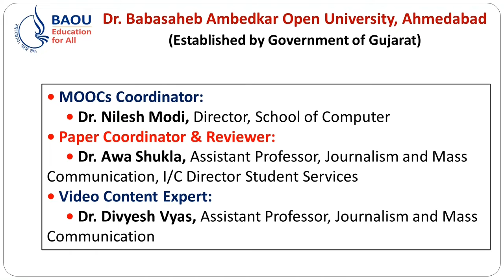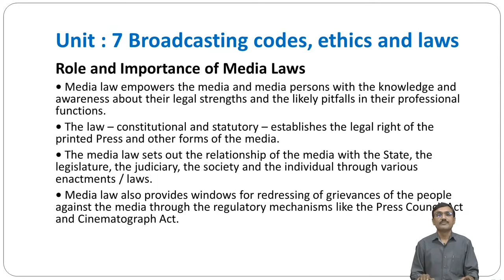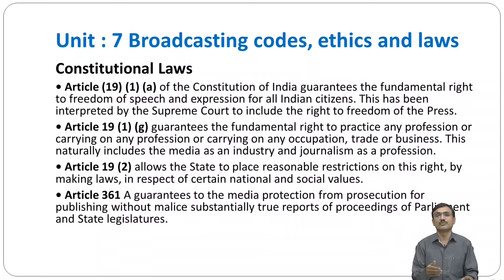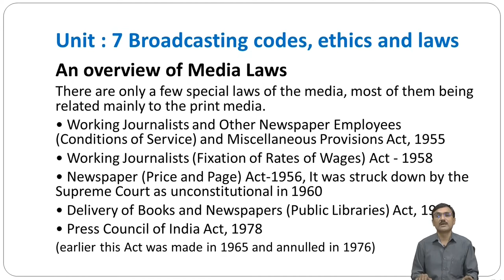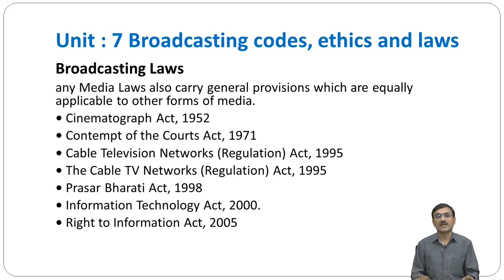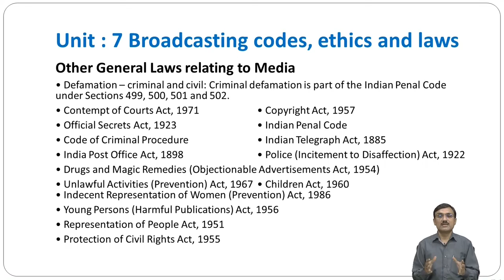CJMC/DJMC, Paper 01: Electronic Media, Unit:7(Part 2), Broadcasting codes, ethics and laws -2